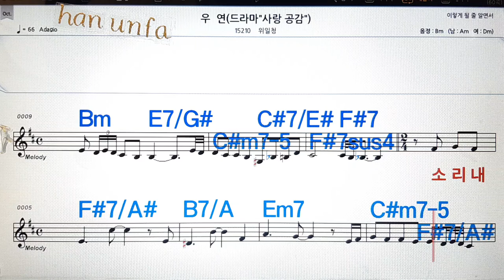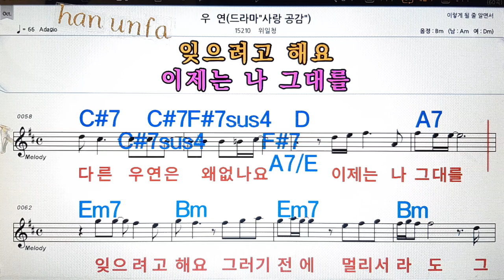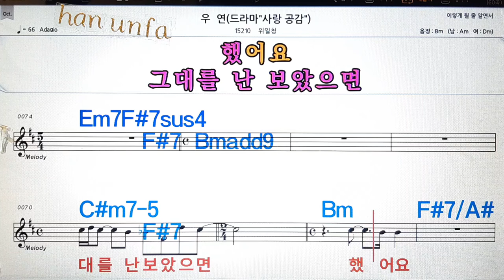우연/위일청💋노래방, 통기타 , 코드 큰악보, 가라오케, 반주💖Karaoke, Sheet Music, Chord, MR